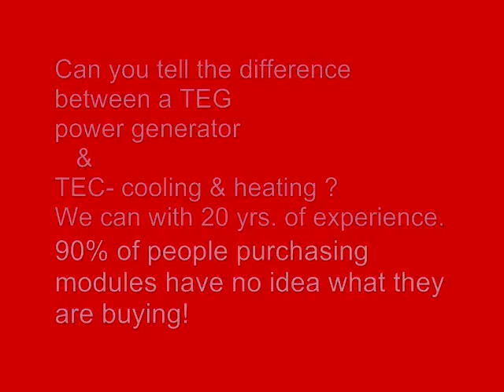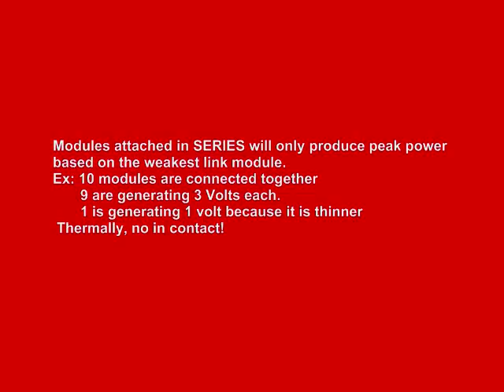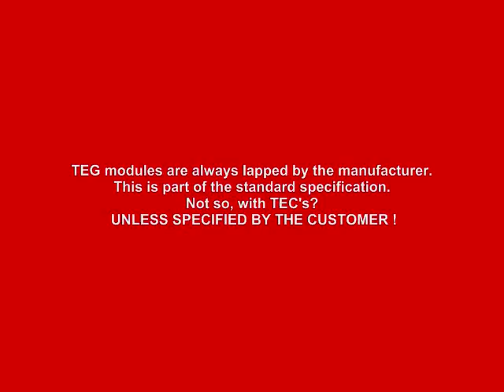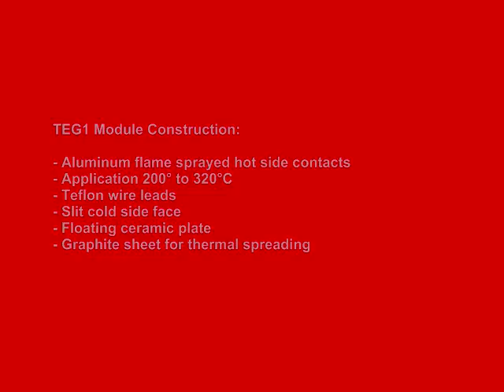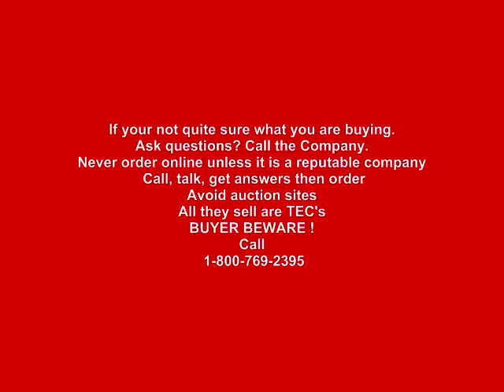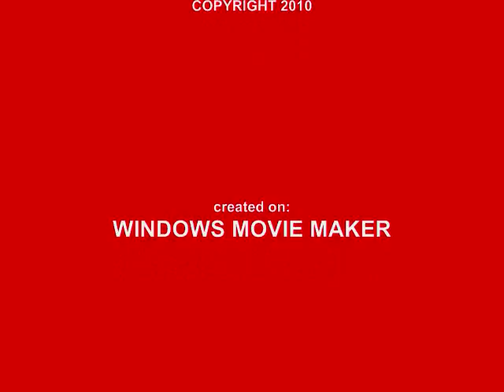Copy of Difference between TEC-TEG Thermoelectric Power Modules P_005.wmv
Thermoelectric modules, TEG power generator, TEC cooling Module, common differences for technical discriptions.